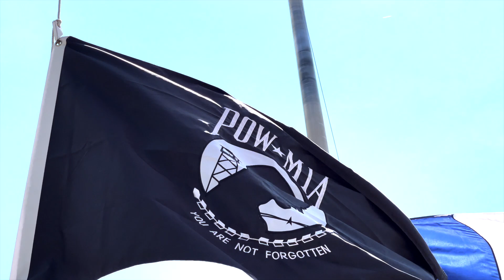Bugler Plays Taps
Taps Played on Memorial Day 2023 by Jim Ecabert